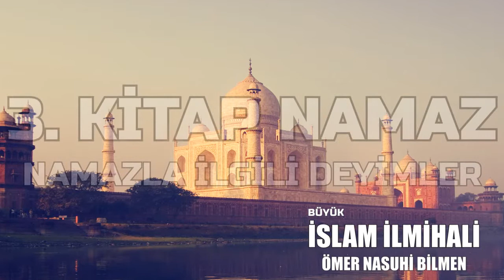NAMAZLA İLGİLİ BAZI DEYİMLER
NAMAZLA İLGİLİ BAZI DEYİMLER BÜYÜK İSLAM İLMİHALİ

)HAYAT'ÜS SAHABE
الهى انت مقصودى، ورضاك مطلوبى